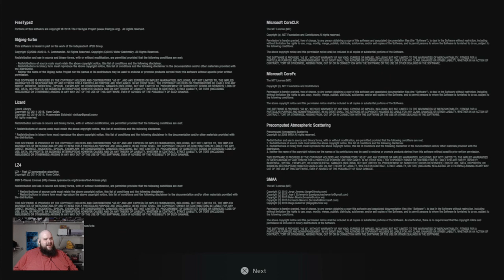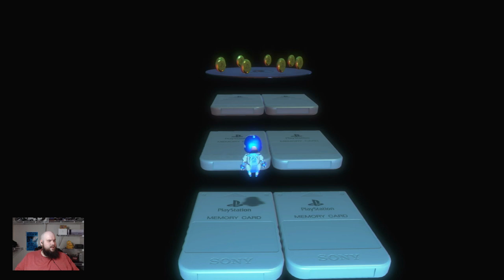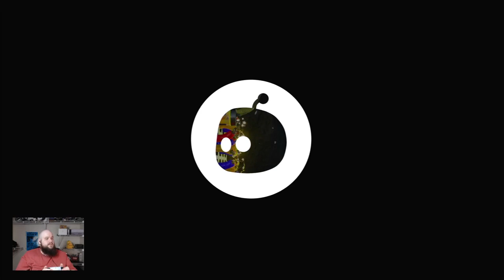Playing RE8 Maiden demo, Astro's Playground, and Hades (VOD)